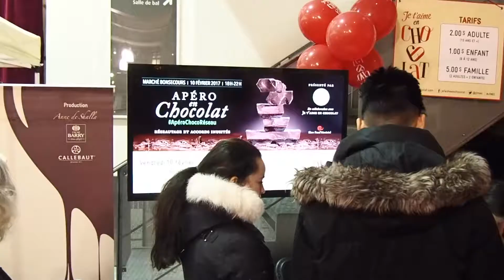Apéro Choco Réseau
Lors de l'évènement "Je t'aime en chocolat" du vendredi 10 au dimanche 12 février 2017, petit clip vidéo sur une soirée réseautage organisée par Mangeons Montréal!